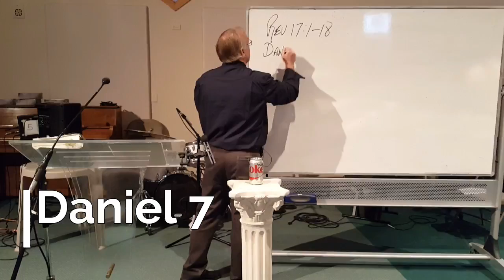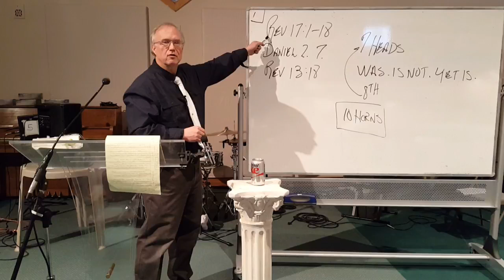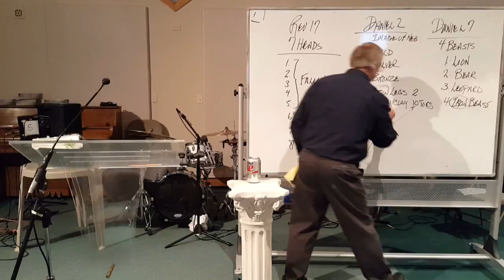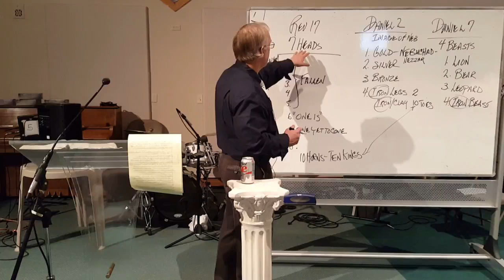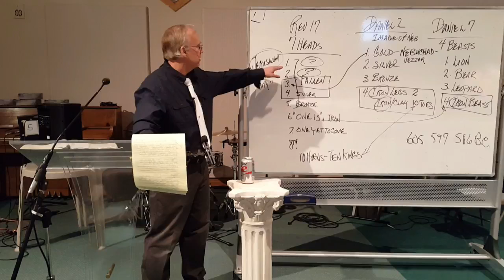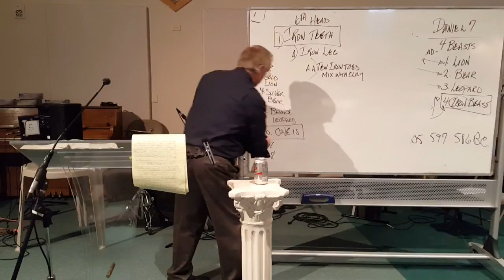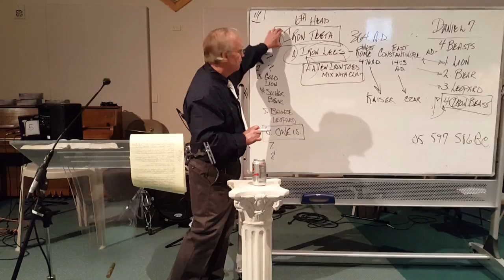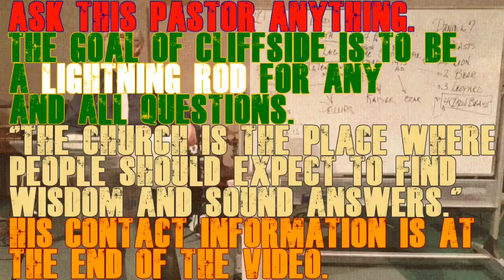Lions and Leopards and Bears... We’re off to seek some wisdom; the wonderful wisdom of God.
Don’t let this title fool you. This is a very in-depth and complicated study. You’re watching Lecture Number 261 by Stephen A. Chronister on the Book of Romans. Current and past audio lectures can be found (not .com. The web address at the end of the video is wrong.

Our pastor starts the lecture by reading a couple of letters from you out there on the Internet. Thanks Cory and John.

God has placed wisdom in His Word and He expects us to find it. And in this present time, Mysteries are being reviled. We can figure things out better than those who have gone before.

We are in Revelation 17:1-18, Daniel 2 and 7, and Revelation 13:18. Last week we started to delve into a discussion of the 7 Heads. The 7th head is the Beast who, Was; Is Not; Yet Is. But how it is that the 7th Head is also the 8th? And we're digging deeper into the 10 Horns. So this is an in-depth study of the End Times. We're doing it because God tells us that to do so is to gain wisdom.

We talk about things like, the Four Beasts, the ten Kings, the ten toes, and the 10 Horns and the Antichrist. These are all laid out on the table in this study. So come with us. We're honored to have you with us on this journey.

Revelation 17 has 7 Heads. 5 have fallen. The sixth one is the one that is. The 7th is yet to come, and the 8th is the 7th but comes after the 7th. Confusing, isn’t it? Don’t worry; this pastor is dedicated to helping us get it.

In Daniel 2 we have the Image of Neb's dream:

1. Gold
2. Sliver
3. Bronze
4. Iron Legs, 2, with iron mixed with clay as the ten toes. (The 10 Horns and 10 Kings are the 10 Toes)

In Daniel 7 we have 4 beasts:

1. Lion
2. Bear
3. Leopard
4. Iron Beast

Alright... from here you're better off watching the video. You'll be glad you did.

For now, it’s time... Open your TextBook and your notepad, then press play.

Revelation 17:1-18
Daniel 2
Daniel 7
Revelation 13:18